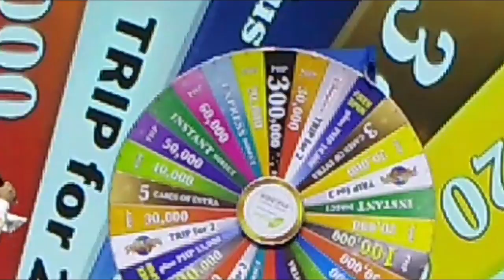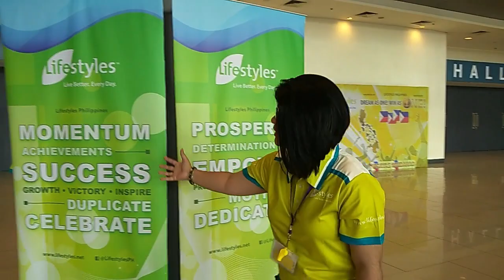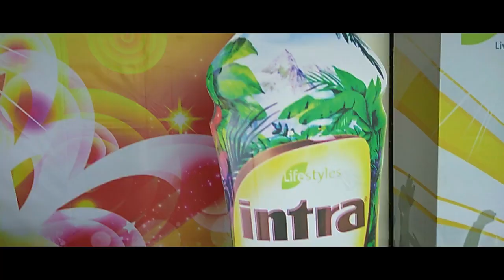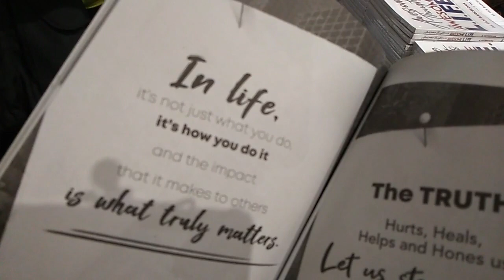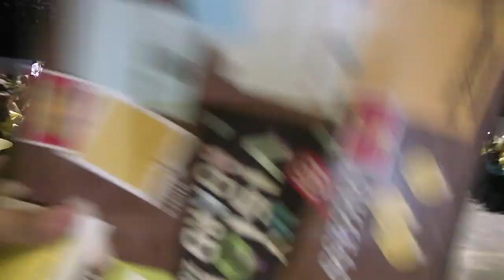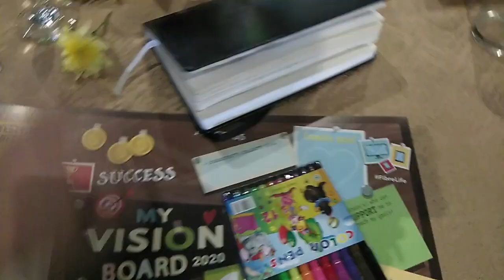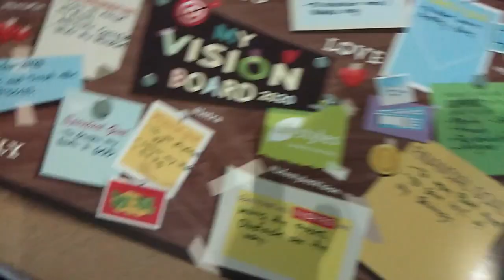LIFESTYLES NATIONAL GALA VISION 2020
Hi guys! Welcome back again in  vlog!  😍🌈  My name is Pam, I make a weekly videos about personality development, Mindset, lifestyle, travels, FOODS and  so much more.

My goal to this vlog is to serve you and I'm on a mission to impacting many people. 😍